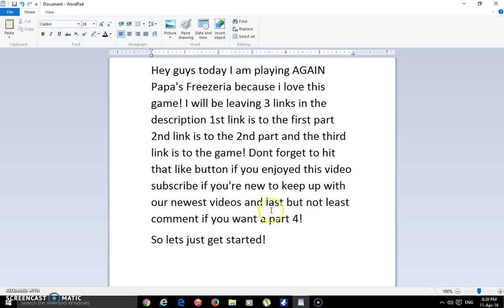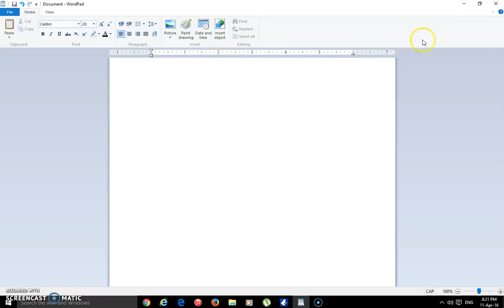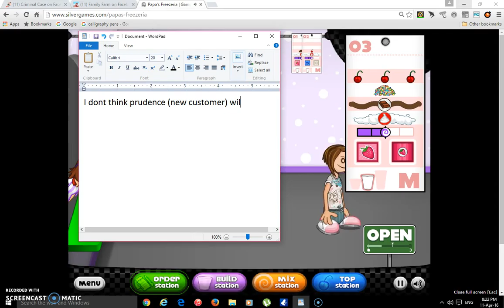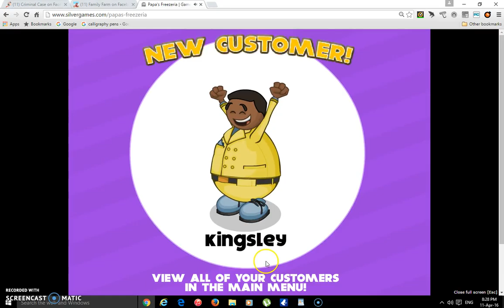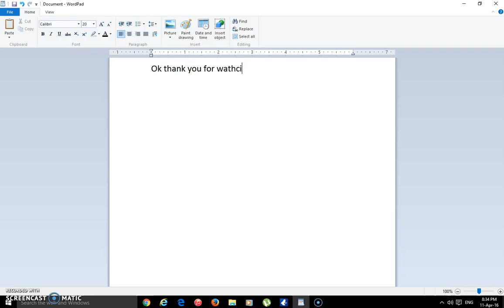I have to hurry up!! (Papa's Freezeria) part 3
Enjoy i really need to quickly but neatly make my customers order!